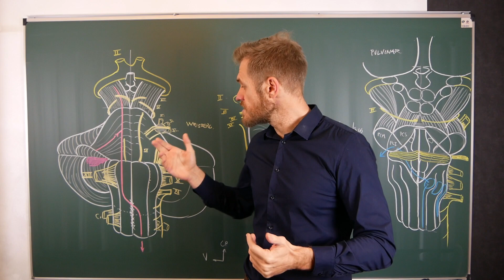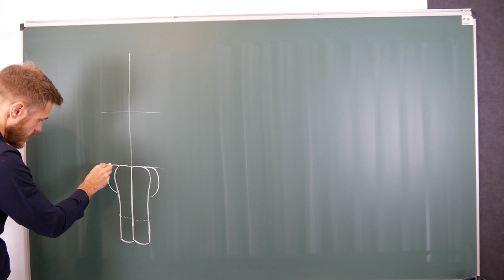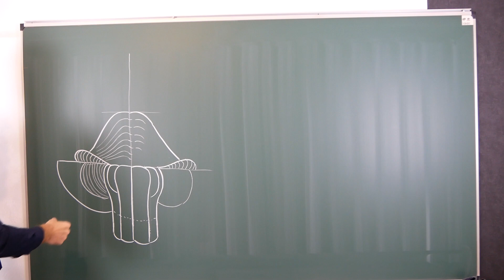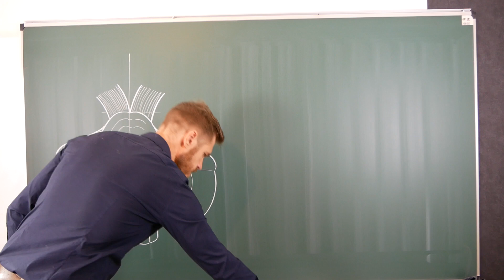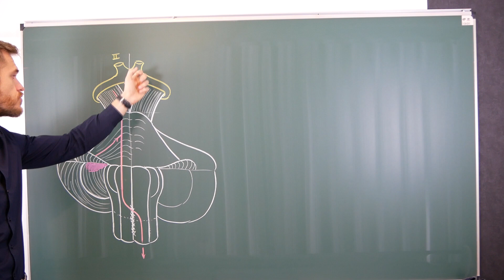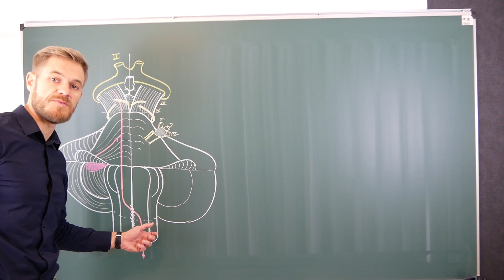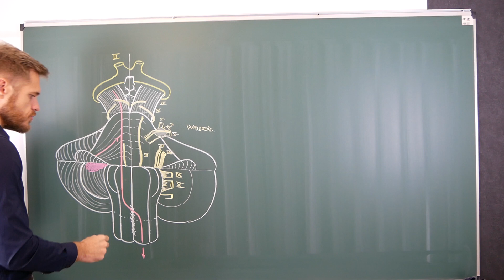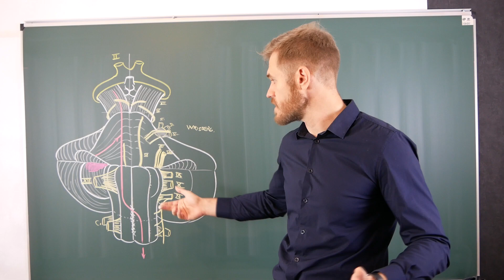Comment dessiner le Tronc Cérébral en Vue antérieure (+ Cervelet et émergence des Nerfs Crâniens)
Dans cette vidéo, nous allons voir comment dessiner facilement le Tronc Cérébral en vue antérieure avec le cervelet et l'émergence des nerfs crâniens

Série de vidéos sur le dessin anatomique du tronc cérébral :

Vue antérieure : Cette vidéo
Vue latérale : Lien à venir
Vue postérieure : Lien à venir

Si vous voulez obtenir le pdf contenant les schémas anatomiques de la vidéo, cliquez ici :
Lien à venir

Ces vidéos sont réalisées dans le cadre d'un cours d'angiologie de l'extrémité céphalique donnée à la Faculté libre d'étiopathie de Lyon.

Découvrez la formation gratuite : Comment apprendre l'anatomie - 10 commandements pour un apprentissage facile !

3h30 de vidéos pour vous aider à développer une méthode de travail basée sur les données récentes des sciences éducatives

Avertissement aux spectateurs :

Je ne suis ni anatomiste, ni médecin, ni chirurgien, je possède seulement un modeste DU d'anatomie clinique et mes connaissances d'étiopathe mais aussi une passion pour l'anatomie que j'essaie de transmettre à mes étudiants.
Cette vidéo est donc le fruit d'un travail amateur, au sens noble du terme, il choquera peut-être par certains aspects non-académiques mais il ne doit pas faire oublier son objectif premier qui est d'ordre pédagogique : rendre l'anatomie simple, accessible et attrayante au plus grand nombre.

Malgré le soin apporté à la réalisation de ces vidéos, des erreurs à l'oral ou au tableau peuvent malheureusement subsister. Si vous en relevez, n'hésitez pas à les rapporter dans la section commentaire, merci.

Pour toutes remarques ou suggestions, n'hésitez pas à m'en faire part dans les commentaires ou en mp.

Anatomiquement vôtre.

Yann Ollivier.